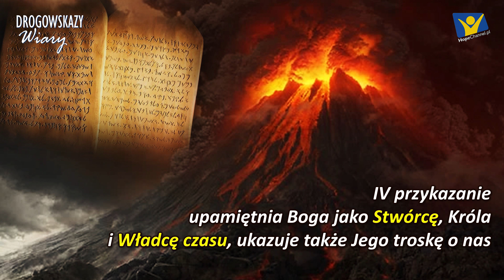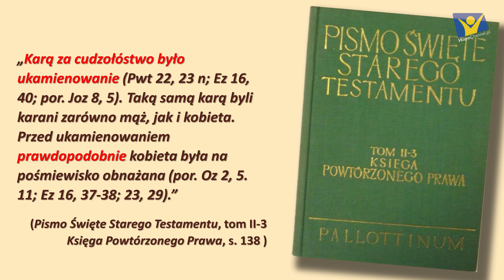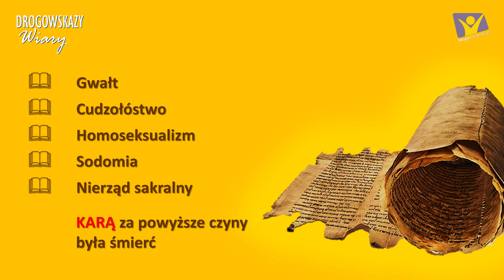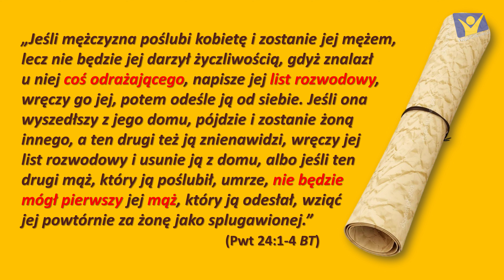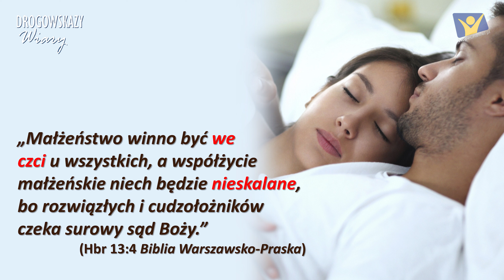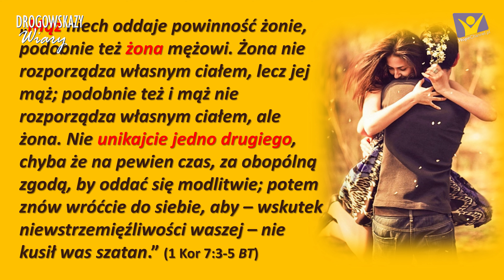KOCHAĆ - JAK TO ŁATWO POWIEDZIEĆ - ZBIGNIEW MAKAREWICZ | DROGOWSKAZY WIARY #09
⚪  Bóg stworzył seksualność. Jednak jej pierwotna idea jest często wypaczana. Zatem warto prześledzić kolejne przykazanie dekalogu mówiące właśnie na ten temat. "Nie cudzołóż" - krótki zwrot, ale o wielkim znaczeniu. Jakim?

🔵 W szukaniu odpowiedzi na te pytania wokół siódmego przykazania Dekalogu poprowadzi nas pastor Zbigniew Makarewicz.